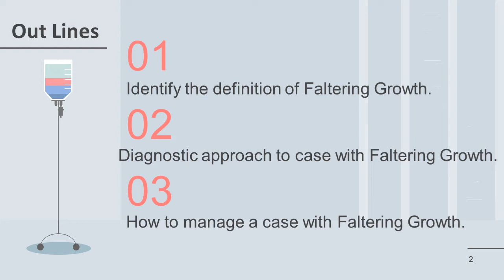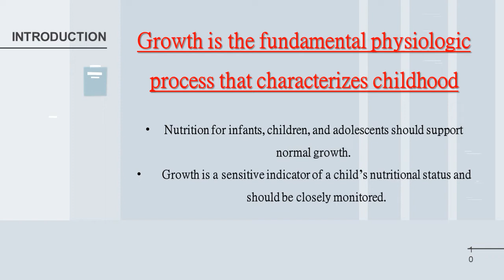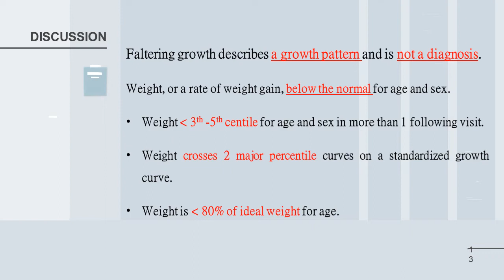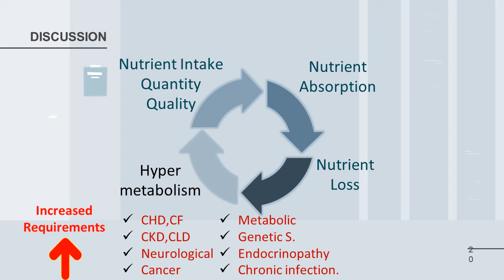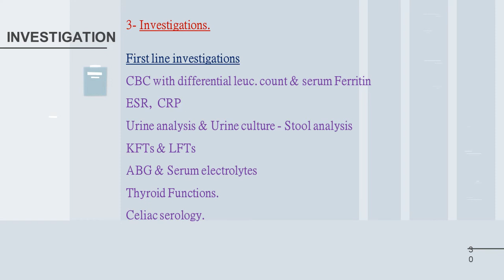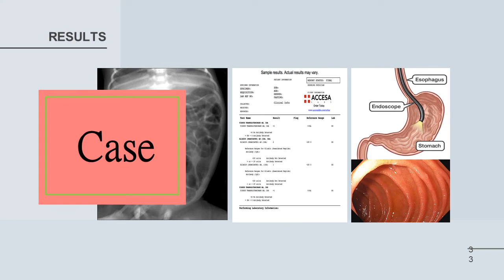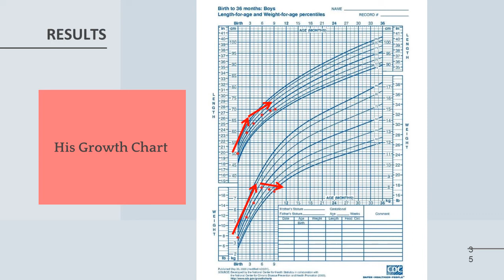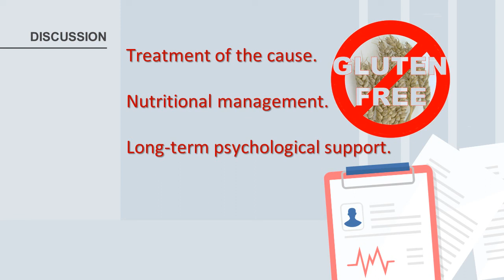gastroenterology and clinical nutrition unit...faltering growth...Dr amany elbarky